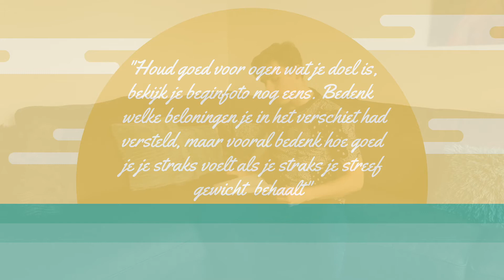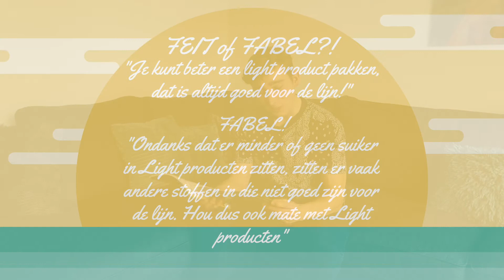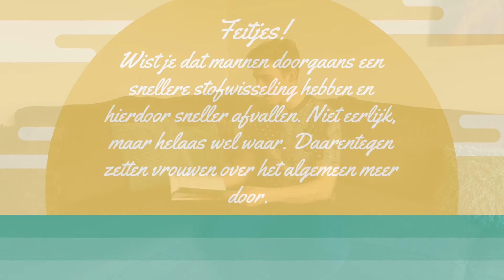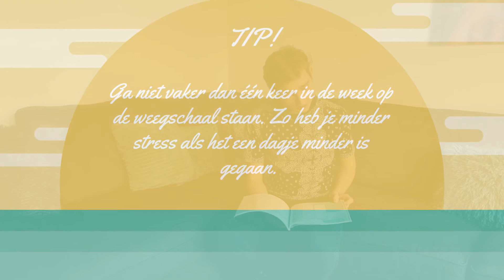Waarom de SONJA BAKKER BOEKEN ONZIN ZIJN!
In deze video ga ik vertellen over de Sonja Bakker afvalboeken met de bekende weekschema's. Ik leg uit waarom deze onzin zijn en waarom je er niet aan moet houden voor langdurig succes in je lichaam en gezondheid.
Vergeet de video niet te delen aub :)

   (Ik beantwoord alle DMs :))

Welkom op mijn kanaal Ethical Gains. Mijn naam is Timo en ik post vegan en fitness gerelateerde videos. Voorbeelden hiervan zijn “Wat ik eet op een dag als Vegan”, vegan tips, fitness tips, vegan kookvideo’s, trainingsvideo’s en andere videos waarin ik laat zien hoe je fitness kan combineren met een veganistische levensstijl.
 Het doel van dit kanaal is om vegans veganisme beter op de kaart te laten zetten door vegans te helpen met het bereiken van hun fysieke doelen, of dit nou vetverlies, spiermassa opbouwen of gewoon fit te zijn is. Hierdoor zullen de vegan stereotypes zoals de geitenwollen sokken stereotype langzaam weggaan waardoor het veganisme toegankelijker wordt voor het brede publiek. Uiteindelijk is het doel daarom ook om het (dieren)leed van deze wereld te halen.
Ik zou het super erg waarderen als je mijn videos deelt met je (vegan) vrienden zodat mijn impact met dit kanaal groter kan worden. Ik ben er namelijk erg van overtuigd dat ik veel mensen (en dieren) kan helpen met mijn principes en boodschap.

► Bekijk Dominion en Earthlings om te zien waarom ik dit kanaal begonnen ben.